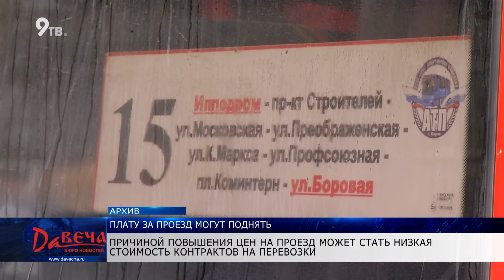Плату за проезд поднимут